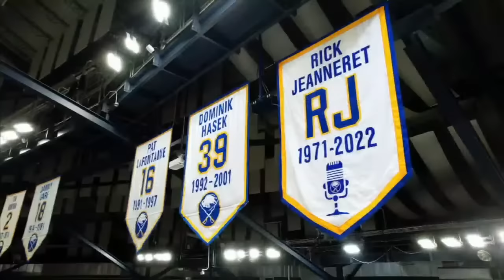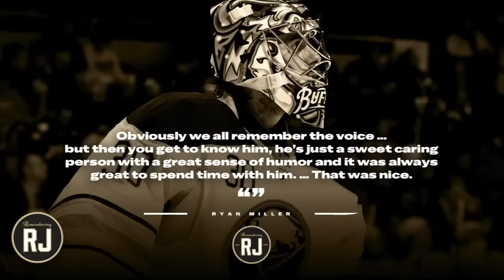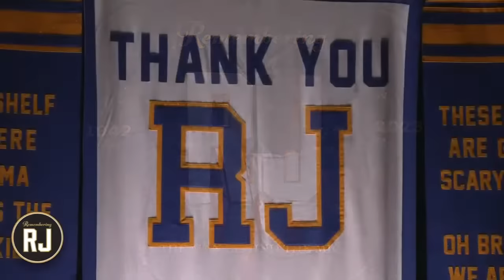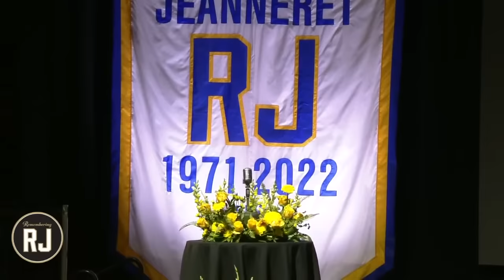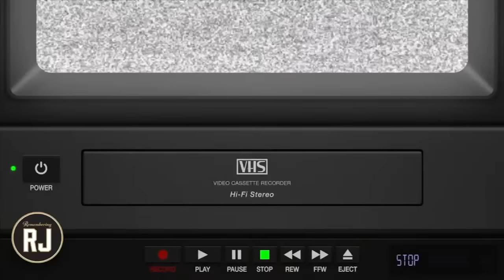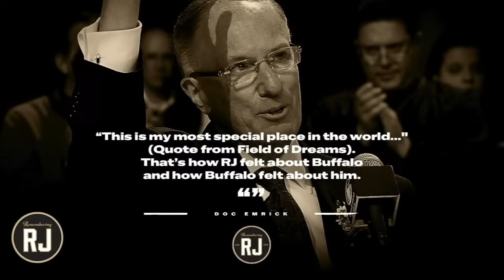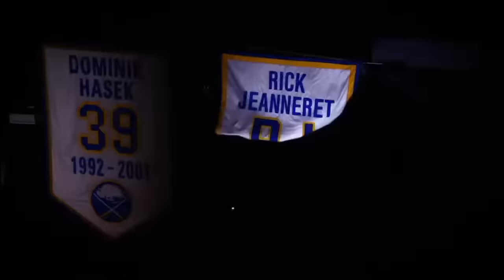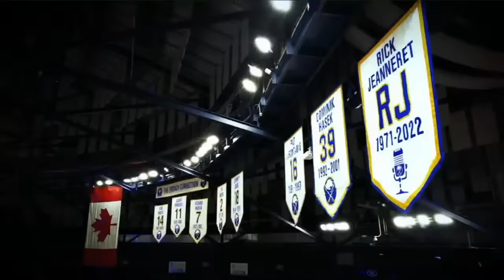LIVE | Remembering RJ: The Man Behind The Mic | Buffalo Sabres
Join us live for “Remembering RJ: The Man Behind The Mic,” featuring roundtable conversations with broadcasters and alumni.

Featuring:
Kevyn Adams
Rob Ray
Danny Gare
Brad May
Rip Simonick
Dave Hannan
Lindy Ruff
James Patrick
Don Granato
Jim Lorentz
Marty Biron
Dan Dunleavy
Brian Duff
Joe Bowen